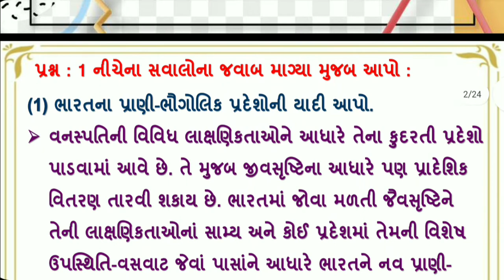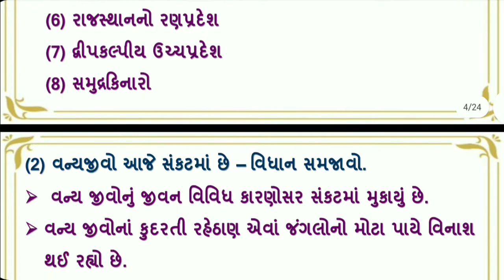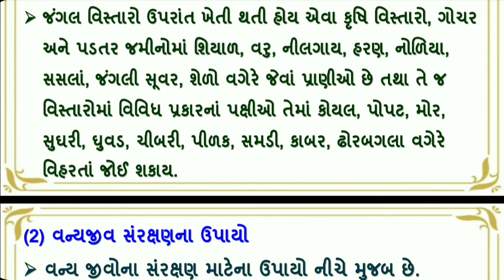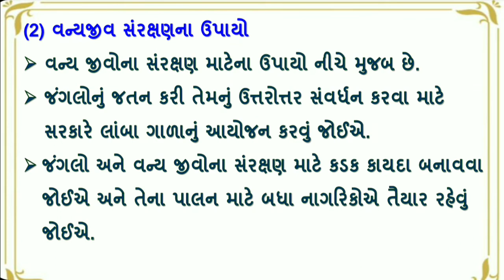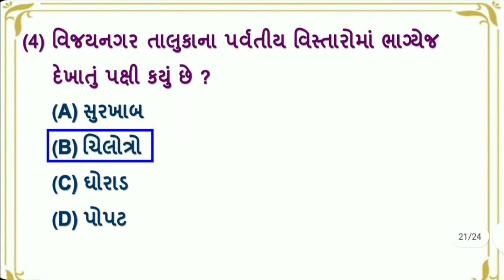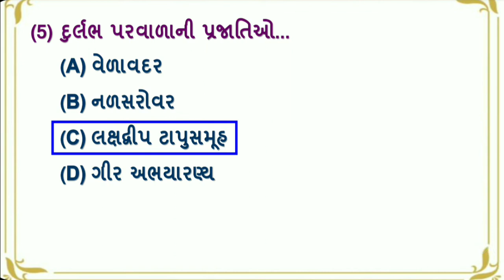dhoran 9 samajik vigyan chapter 18 swadhyay | std 9 ss ch 18 swadhyay | std 9 social science ch 18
std 9 ss ch 18 swadhyay | samajik vigyan | samaj | dhoran 9 samajik vigyan swadhyay | std 9 samajik vigyan part 18 | dhoran 9 samajik vigyan chapter 18 swadhyay | std 9 s.s ch 18 swadhyay | dhoran 9 samajik vigyan path 18 | std 9 social science ch 18 swadhyay | ધોરણ 9 સામાજિક વિજ્ઞાન પાઠ 18 સ્વાધ્યાય

∎ ધોરણ 9 ના તમામ વિષયની વિદ્યાપ્રવેશ સ્વ અધ્યયનપોથીના વિડીયો જોવા માટેની લિંક

⇒ ધોરણ 9 ગણિત વિદ્યાપ્રવેશ સ્વ અધ્યયનપોથી
coming soon.

(1) std 9 ss ch 18 swadhyay
(2) dhoran 9 samajik vigyan swadhyay
(3) dhoran 9 samajik vigyan path 18
(4) samajik vigyan
(5) std 9 s.s ch 18 swadhyay
(6) ધોરણ 9 સામાજિક વિજ્ઞાન પાઠ 18 સ્વાધ્યાય
(7) std 9 social science ch 18 swadhyay
(8) dhoran 9 samajik vigyan chapter 18 swadhyay
(9) samaj
(10) std 9 samajik vigyan part 18

ધો 9 સામાજીક વિજ્ઞાનના બધાજ પાઠના સ્વાધ્યાય ના પાઠ ના વિડીયો જોવા માટે ની લિન્ક

                     sem ::-- 1

પાઠ 6 :-
પાઠ 7 :-
પાઠ 8 :-
પાઠ 9 :-
પાઠ 10 :-